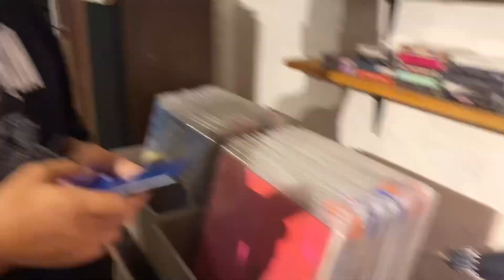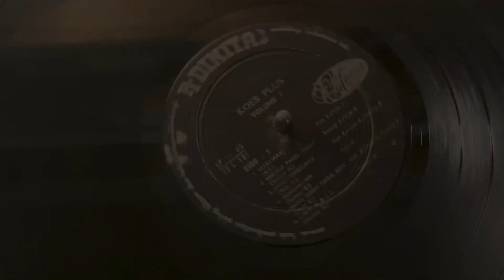Vinyl Testing Di Blok Semanggi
Vinyl testing di Blok Semanggi bareng duo kolektor vinyl: Fathur dan bang Andri.

Memutar sisa-sisa piringan hitam Papa yang masih terselamatkan dari Koes Plus, Chicago, Shocking Blue, Rolling Stones, etc.

Sempet digging juga di crate vinyl Blok Semanggi ada vinyl dari ranah pop/folk/oldies yang bisa ditebus untuk yang berminat. Happy digging!